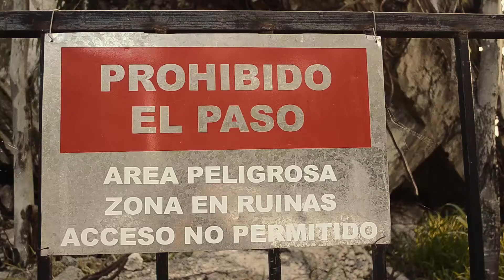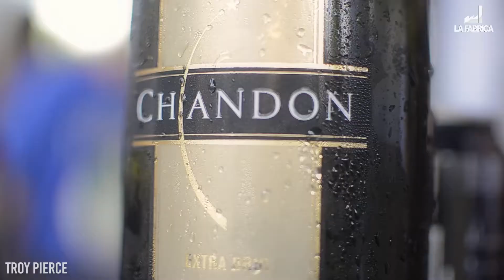Troy Pierce - Official Aftermovie - La Fábrica [Tercer Aniversario] - Córdoba, Argentina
Aniversario La Fábrica / MEED Producciones - Troy Pierce / Sábado 24 de Enero de 2015.

La Fábrica: Ruta E-64 (entre el límite de La Calera y Saldán), Córdoba, Argentina.

Tracks:
Magda - Staring Contest (Original Mix)
25 Bitches (Original Mix)

Agustín Casas Solaro